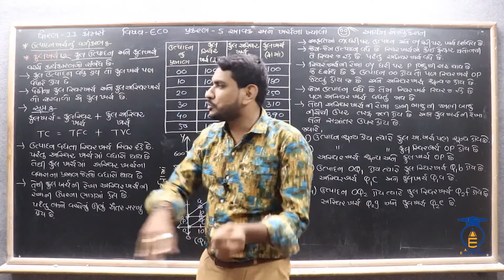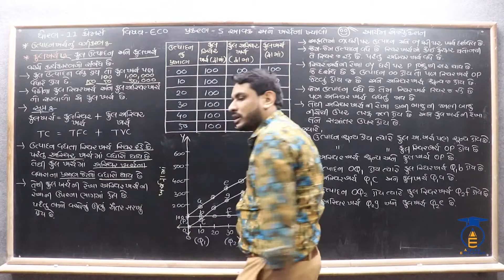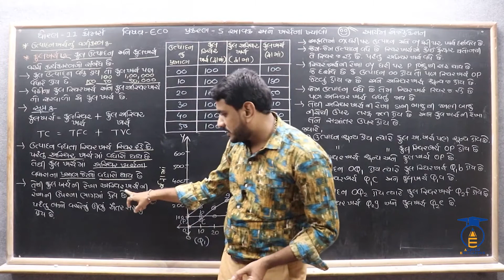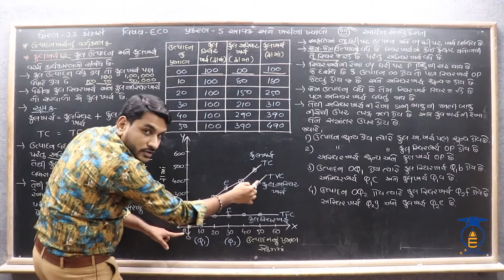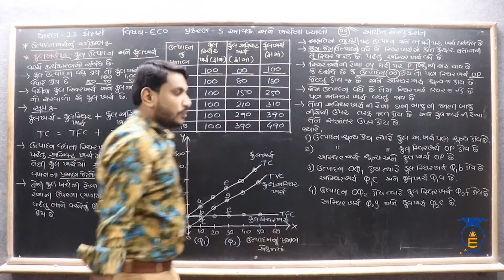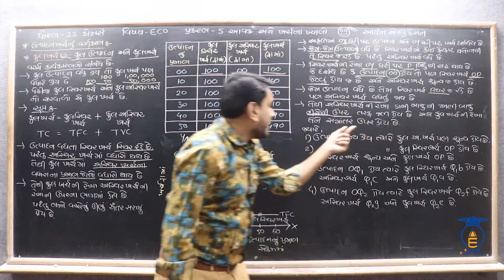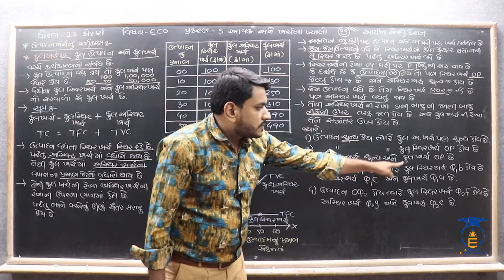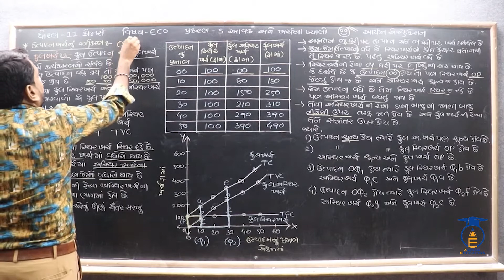STD 11 || Eco Ch 5 Part 6 || ઉત્પાદન ખર્ચનું વર્ગીકરણ (3) કુલ ખર્ચ